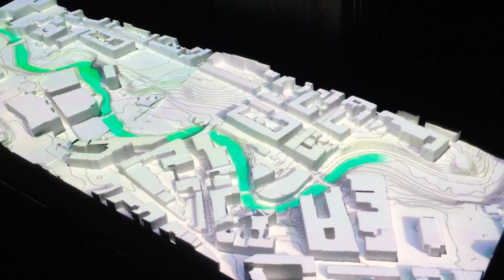Vertical LED projection test on CNC model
Two roof mounted projectors mapped to a CNC model projecting diagrams, aerial photos and text onto a non uniform surface.